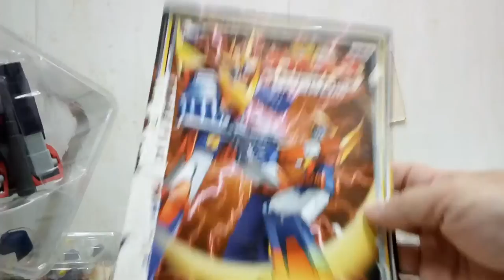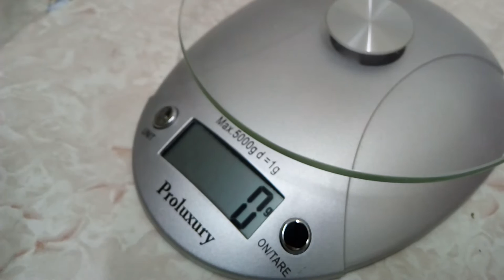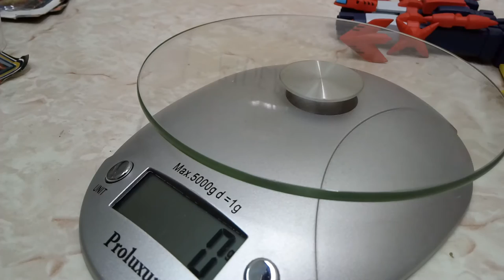無敵超人ザンボット3 BANPRESTO 景品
to be continued合体!